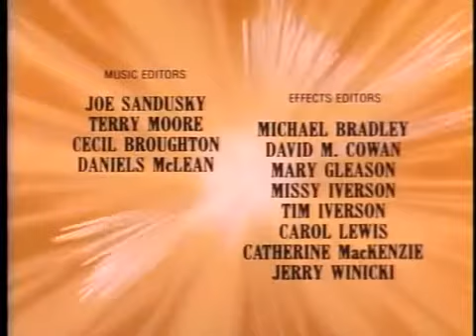A ARCA DE NOÉ - A MAIOR DAS AVENTURAS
A maior da aventuras: historias da bíblia, são desenhos bíblicos da Hanna Barbera, são três jovens que voltam aos tempos bíblicos.

A serie completa tem 13 episódios, o primeiro episódio saiu em 1985 e o ultimo em 1993, todos saíram em VHS e só cinco em DVD.
Licença
Licença de atribuição Creative Commons (reutilização permitida)
Vídeos de origem
Visualizar atribuições